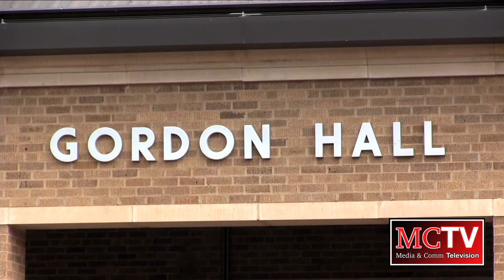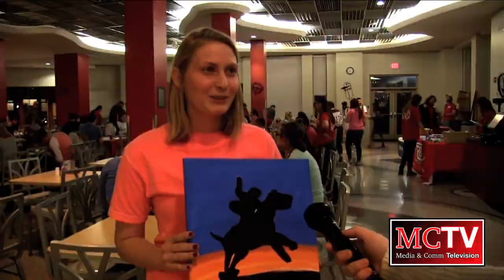MCTV Newscast - 2/22/16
Anchors:

Laura Duclos
Julie Gomez